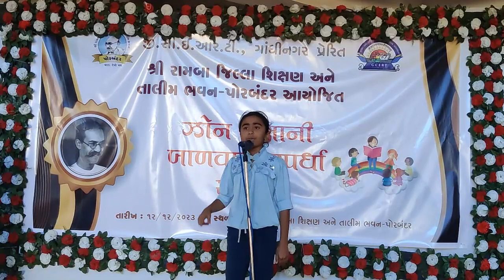|| બાળવાર્તા-5 || પ્રસ્તુતિ : ચૌહાણ હિનલ કે.કરજાળા પ્રાથમિક શાળાજિ. અમરેલી